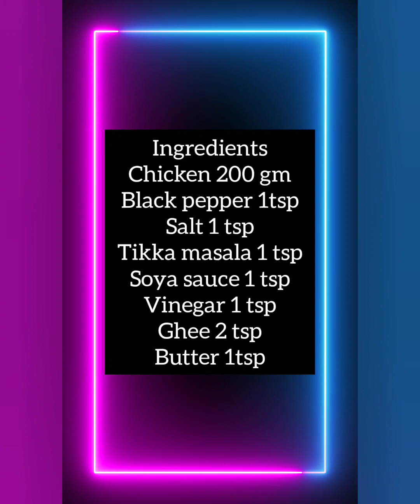Chicken Tikka sticks recipe (one bite Tikka recipe)@foodnetworkwithnidaqadir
Chicken Tikka sticks recipe (one bite Tikka recipe)‎@foodnetworkwithnidaqadir1195